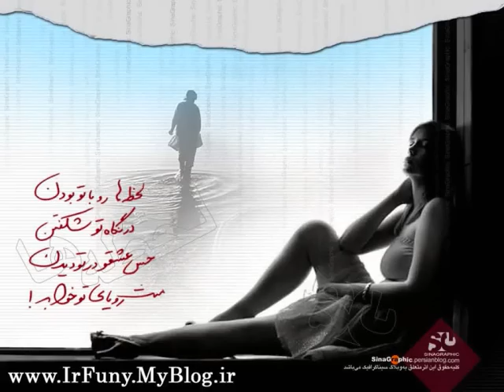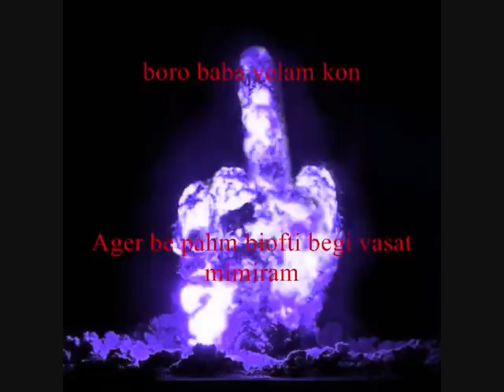Ali ashabi bikhial remix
Ali ashabi - bikhial 2010